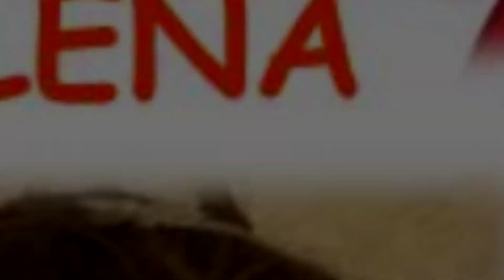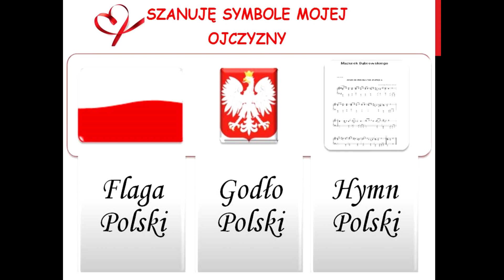UCZNIOWIE KL. 0 – III UROCZYŚCIE ŚWIĘTUJĄ 230. ROCZNICĘ UCHWALENIA KONSTYTUCJI 3 MAJA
W bieżącym roku obchodzimy 230. rocznicę uchwalenia Konstytucji 3 Maja. Obchody każdej takiej rocznicy są na stałe wpisane do kalendarza uroczystości naszej szkoły.  Montaż słowno - muzyczny opracowany i przygotowany przez uczniów klasy II "c" jest wspaniałą możliwością uzmysłowienia nam wszystkim, jak ważną spełniają rolę i jak ogromne znaczenie mają słowa: Ojczyzna i patriotyzm.
Serdecznie dziękuję Rodzicom moich uczniów za współpracę i wsparcie podczas przygotowań do obchodów tej podniosłej uroczystości.
Bożena Watras – wychowawca kl. II „c”